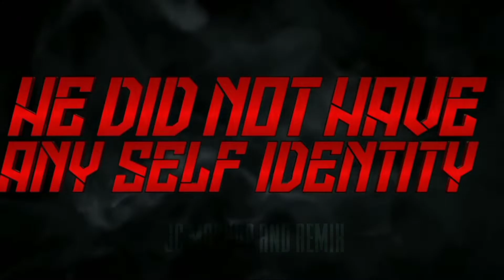Happy Birthday Dulquer Salman | Made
Dulquer Salmaan (born 28 July 1986) is an Indian actor, playback singer and film producer who predominantly works in Malayalam language films. He has also appeared in a few Tamil, Hindi and Telugu language films. Salmaan graduated with a bachelor's degree in business management from Purdue University and worked as a business manager in Dubai before pursuing a career in acting. He is a recipient of four Filmfare Awards South and one Kerala State Film Award.